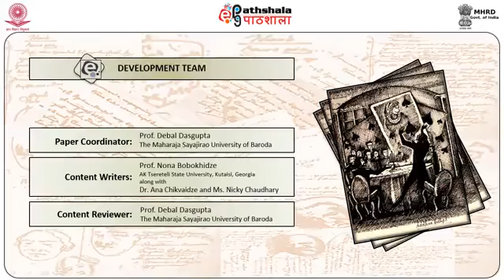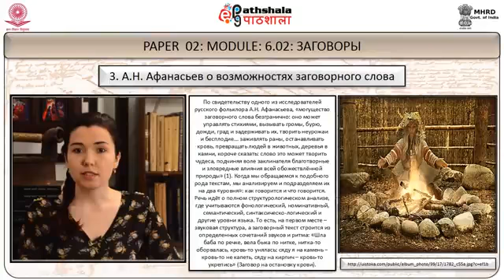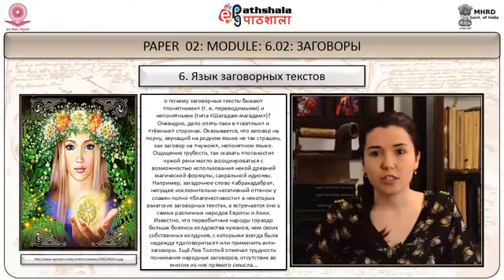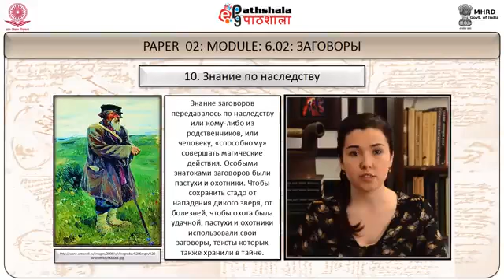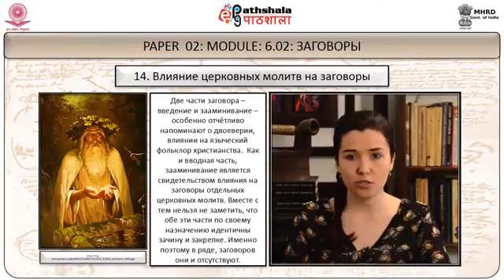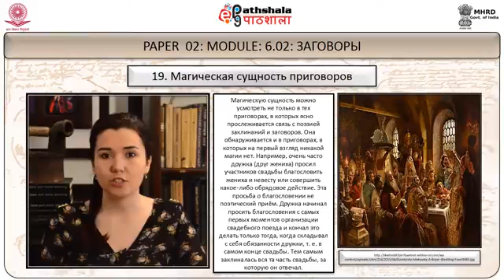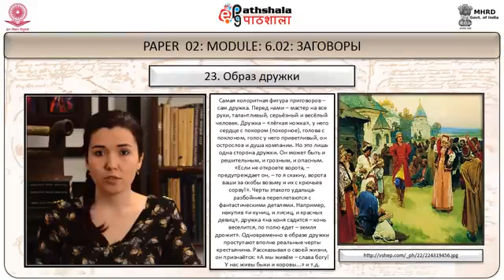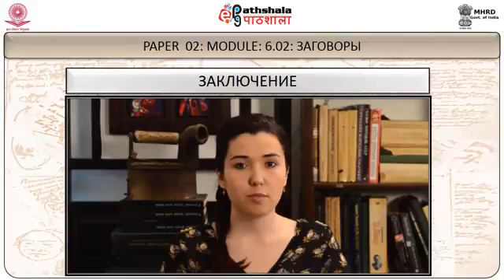INCANTATIONS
Subject:-Russian Studies
P-02. Русский фольклор и древняя русская литература